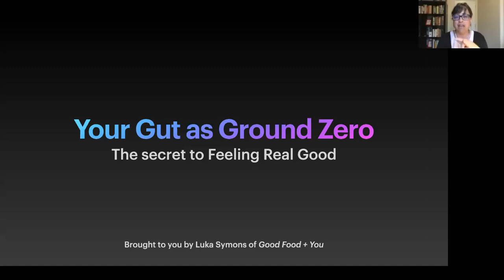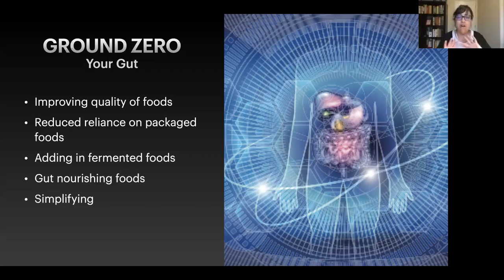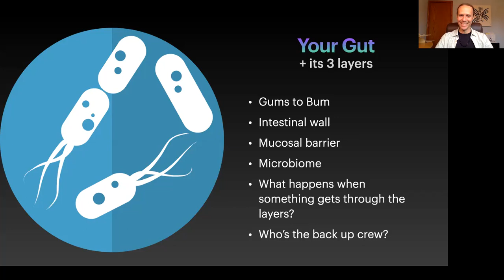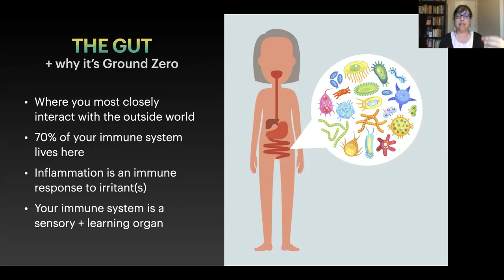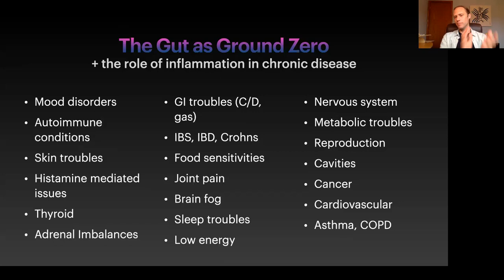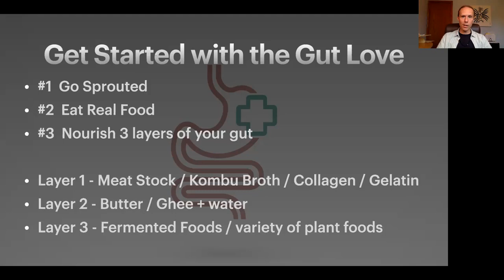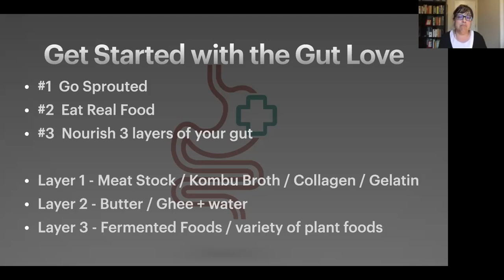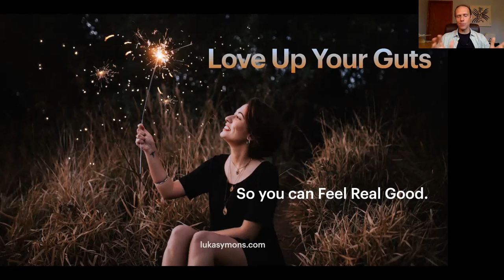Feeling good starts with our gut I Meet the experts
Listen in on this interview with the wonderful Luka Symons to bring you real, practical and empowering information so you can build on the foundations for true health.

This was an incredible interview titled:
The Gut as Ground Zero - The Secret to Feeling Good.

Luka is highly educational and entertaining in how she brings what could be complicated topics and makes them accessible and understandable.
This is a must listen to interview and one you should share with friends and family!

★★ OUR PRODUCTS: ★★

Learn delicious, easy and nourishing elixir recipes today! From sweet and savoury to hot and cold versions, this recipe book is perfect for everyday life. Live the elixir life!
Purchase your online book or order a physical copy today!

*This content is strictly the opinion of Malcolm Saunders and his or her guest, and is for informational and educational purposes only. It is not intended to provide medical advice or to take the place of medical advice or treatment from a personal physician. All viewers of this content are advised to consult their doctors or qualified health professionals regarding specific health questions. Neither Malcolm Saunders nor the publisher of this content takes responsibility for possible health consequences of any person or persons reading or following the information
r medications, should consult their physicians before beginning any nutrition, supplement or lifestyle program.in this educational content. All viewers of this content, especially those taking prescription or over-the-counter medications, should consult their physicians before beginning any nutrition, supplement or lifestyle program.